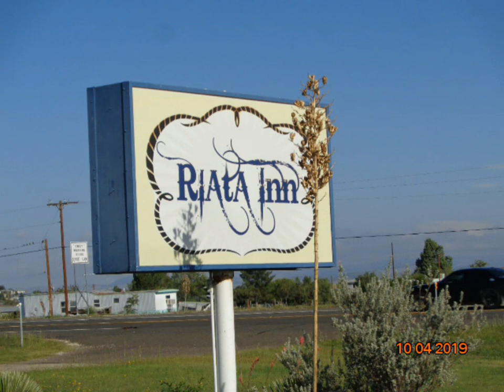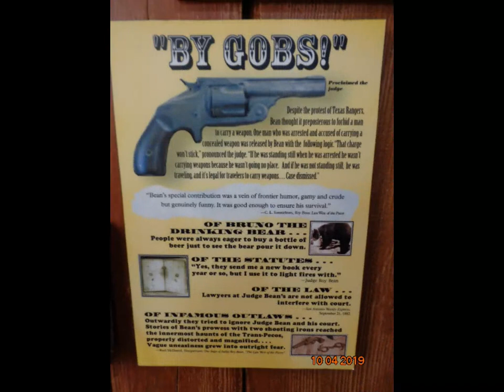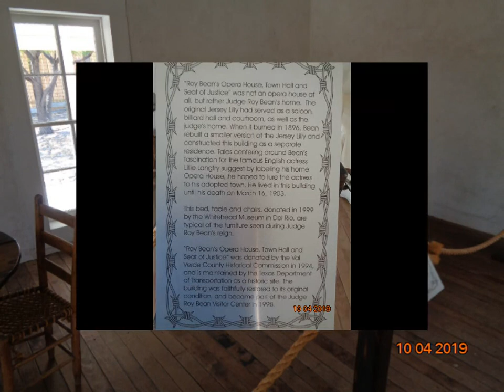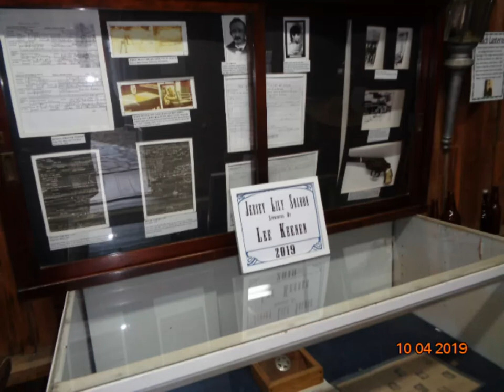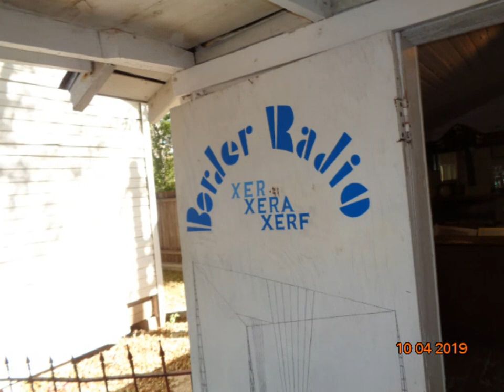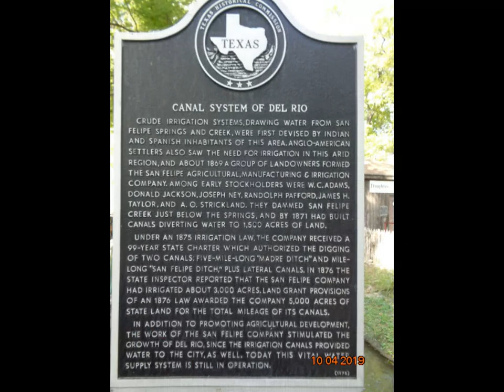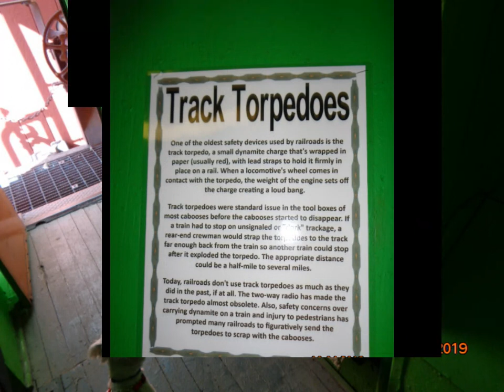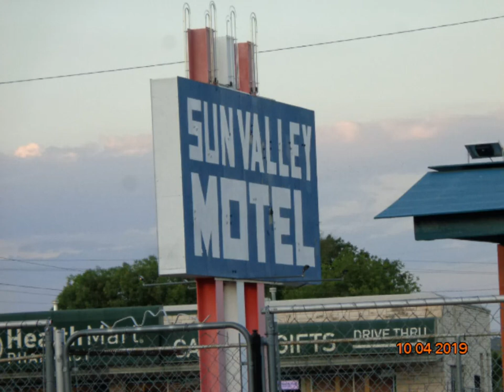30 - Judge Roy Bean...Law West of the Pecos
We are leaving Marfa and going to Langtry, Texas...then to Del Rio tosee all the Judge Roy Bean historical stuff. After that we are on our way to Junction.